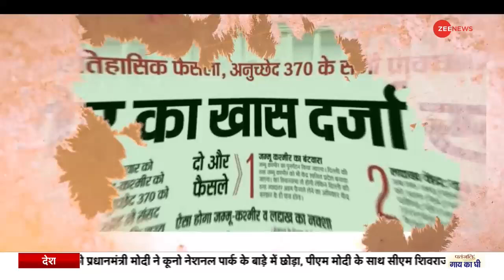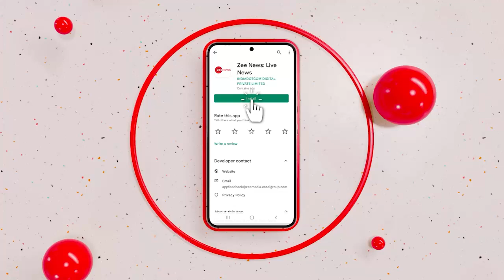PM Narendra Modi Birthday : जब नरेंद्र मोदी ने दुनिया को चौंका दिया| PM Modi Birthday Special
आज प्रधानमंत्री नरेंद्र मोदी का 72वां जन्मदिवस है. पीएम मोदी ने बीते 8 सालों में कई बार ऐसे फैसले लिए हैं जो देश के लिए सरप्राइज था.

Today is the 72nd birthday of Prime Minister Narendra Modi. PM Modi has taken such decisions many times in the last 8 years which was a surprise for the country.